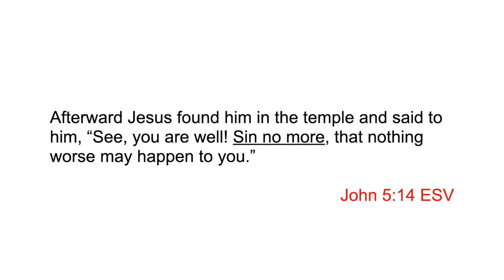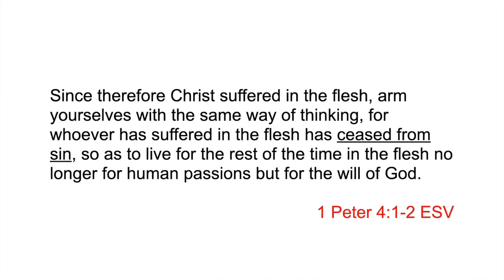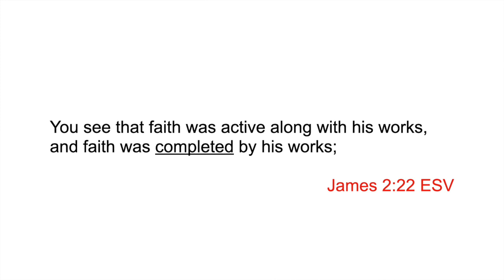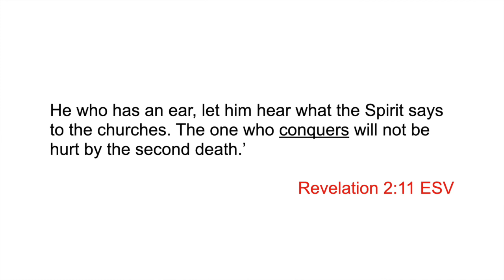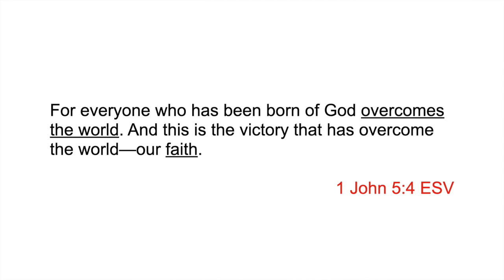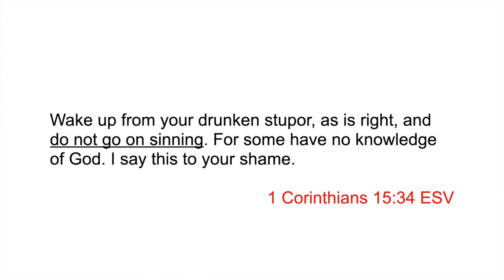Stop Sinning!!! Seriously. Yes, You Must Actually STOP Your Sin!